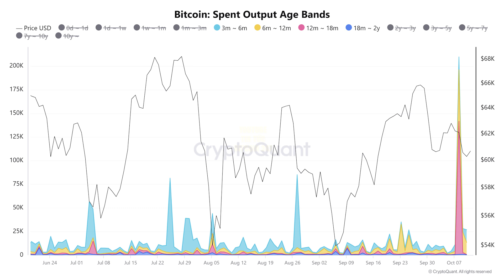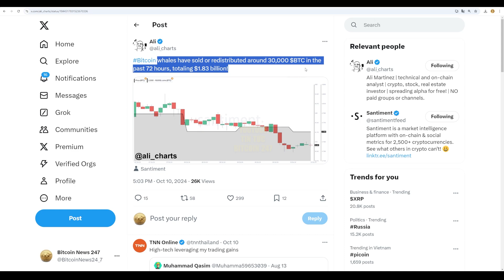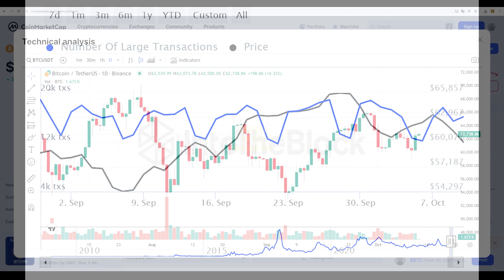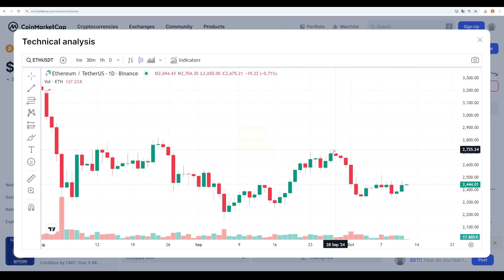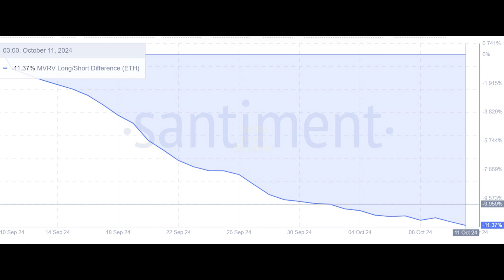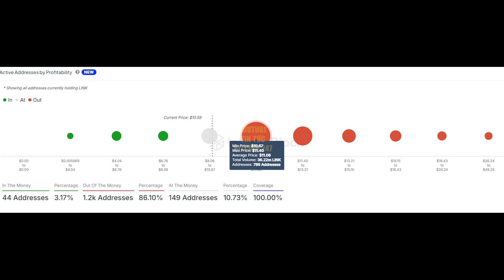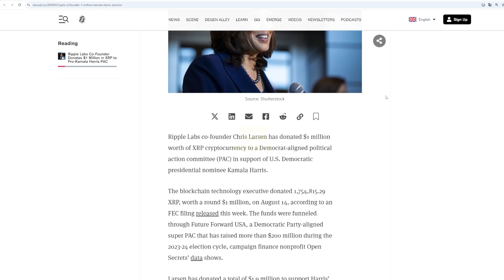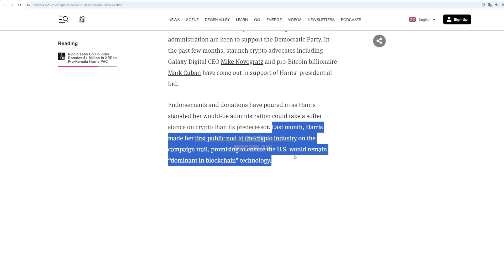“Uptober” bây giờ mới thực sự bắt đầu, cập nhật diễn biến các Altcoin quan trọng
➥ Tin tức Bitcoin hôm nay ngày 12/10: Bitcoin đã tăng lên 62,700 USD, phục hồi gần như toàn bộ sau đợt giảm giá trong vài ngày qua. Tháng 10 là tháng thường chứng kiến lợi nhuận tích cực cho Bitcoin. Việc Bitcoin tăng giá mang lại hy vọng rất lớn về một tháng 10 đầy tích cực.